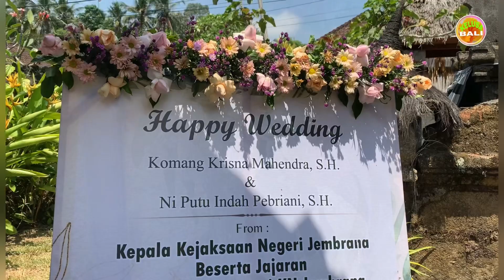Balinese Wedding, Komang Krisna Mahendra, SH. & Ni Pt Indah Pebriani, SH. Br. Peliatan, Kelusa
Upacara Pernikahan Adat Bali, Mepelai I Komang Krisna Mahendra, SH. ( Kelusa Payangan, Gianyar ) dengan Ni Putu Indah Pebriani, SH. ( Baluk, Negara, Jembrana ) pada hari Kamis Tgl 19 Oktober 2023 bertempat di Br. Peliatan, Kelusa, Payangan
Rahayu